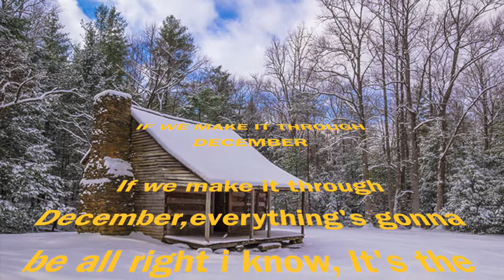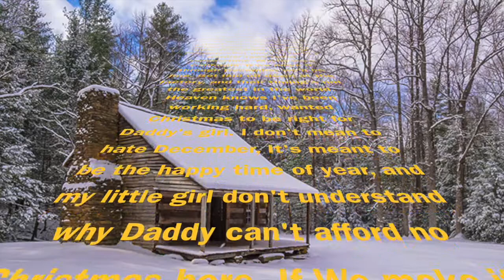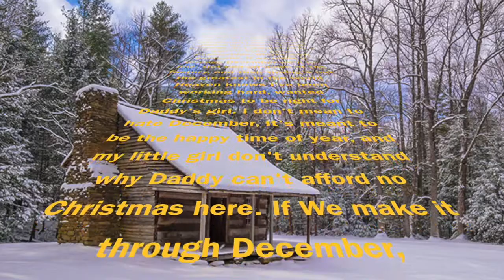Dale Chessor, If We Make It Through December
If We Make it Through December, Performed by Dale Chessor. Written by Merl Haggard, 1973. Vocals, Dale Chessor - Acoustic Rhythm and Lead Guitars, Dale Chessor - Bass and Electric Guitars, Jack Shaw - Hammond Organ and KeyBoard, Jack Shaw - Drums, Jack Shaw.
Recorded 2/26/2019 at The Ridge Studio, Hanna, Indiana, 46340.
Produced by Jack Shaw